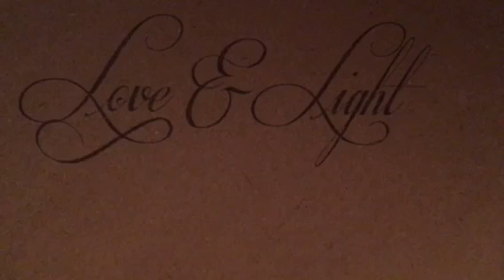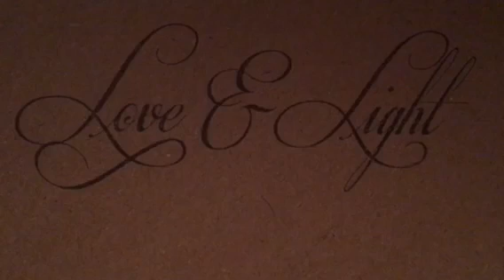Twin Flames - Super Moon Guidance - Ask for help to reunion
🌹❤️🌹❤️ I've been guided to offer a special "Love" Package which is 3 X 30 min distance Holy Fire Reiki Healing sessions & membership of the Divine Love Crystal grid & Rose quartz for £100.00 🌹❤️🌹❤️

Highly recommend HIGHER SELF for all TwinFlame Magic 1111

To receive the healing and join the grid is £11.11 + postage - links to pay below